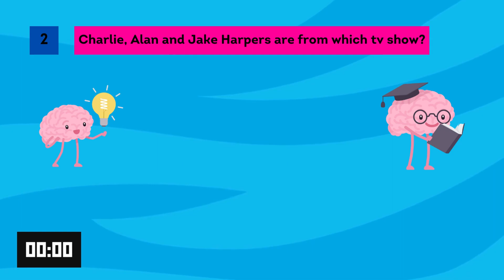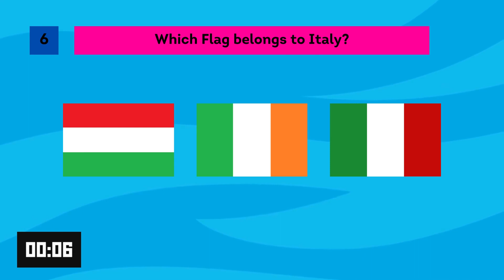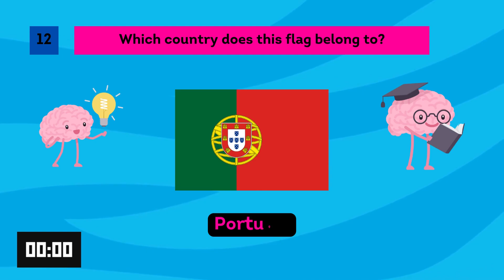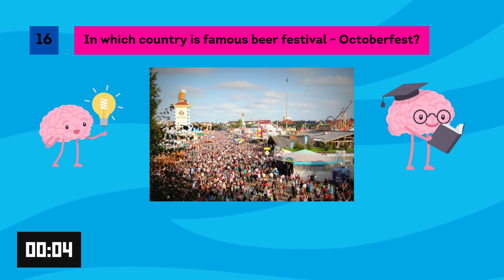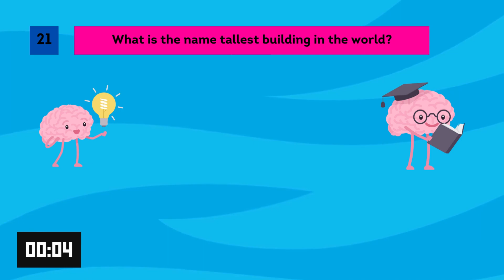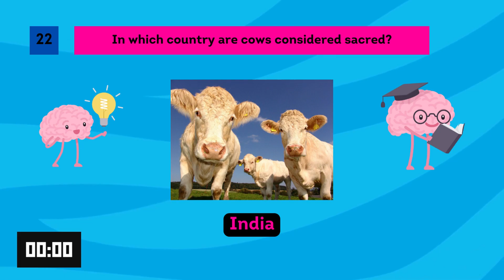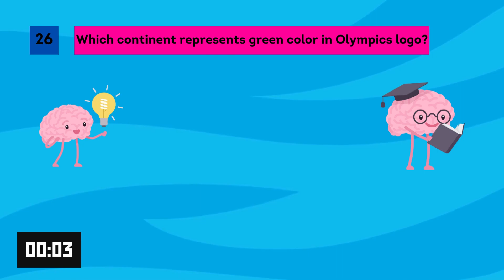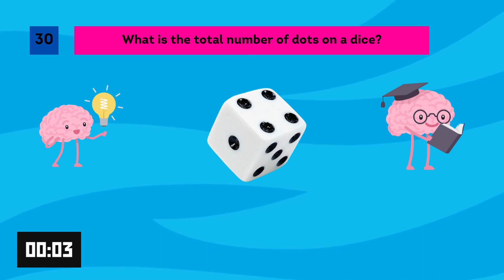General Knowledge QUIZ | 30 Questions | 92% people don't even get 25 right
General Knowledge QUIZ Part 1 is here with 30 questions, 1 point for correct answer and 10 seconds per question. Will you be better than 92% of people and answer at least 25 questions correctly?